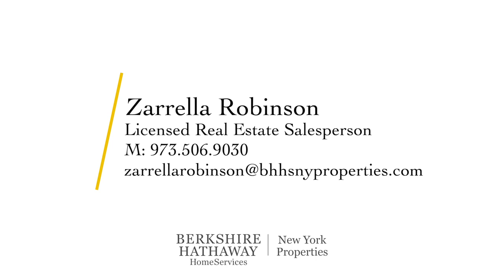Entire Luxury Condo Building in Sunset Park, Brooklyn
Zarrella Robinson | Berkshire Hathaway HomeServices NY Properties

-OUR EQUIPMENT-

📷 Nikon Z6  (Full Frame Mirrorless Camera)

📷 Nikkor Z 24-70 mm (Standard Zoom Lens)

📷 Nikkor AF-S 16-35 mm (Wide Angle Zoom Lens)

🎥 Lumix GH5 (Mirrorless Camera)

🎥 Panasonic Lumix 12-35 mm (Standard Zoom Lens)

🎥 Panasonic Lumix G Vario 7-14 mm (Wide Angle Lens)

🎞Moza Air 2 Gimbal

🎞 DJI OM 4 SE - Phone Gimbal

💡Lume Cube 2.0 Professional Lighting Kit